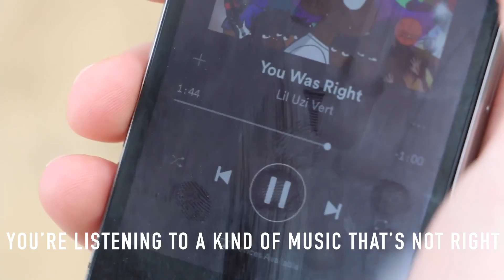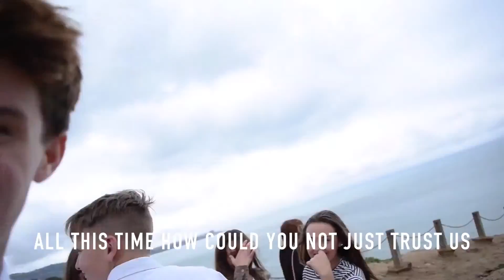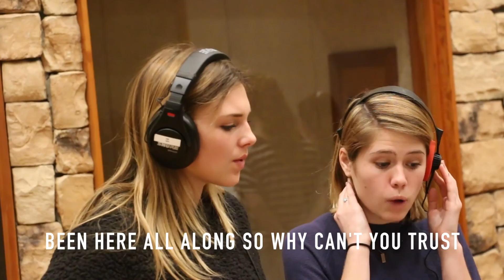Del Mar Ward - You Belong With Us - 2017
Del Mar Ward's submission to the Del Mar Stake Youth Film Festival 2017